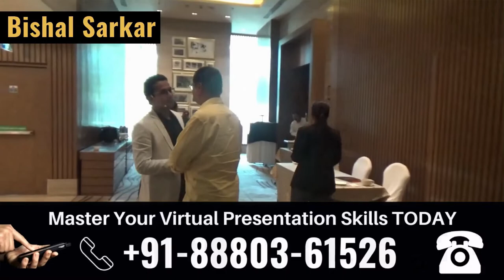How Purushotham Became a Powerful Man